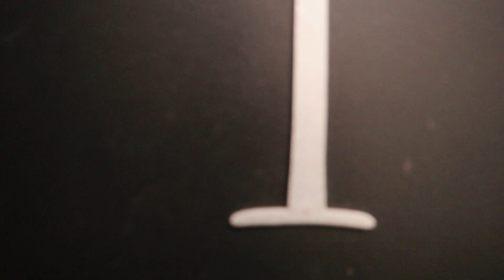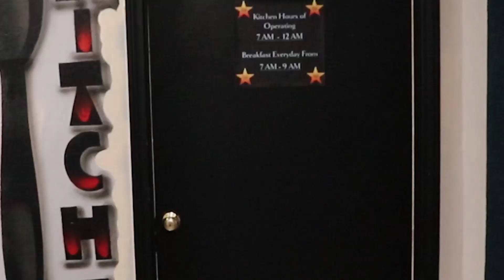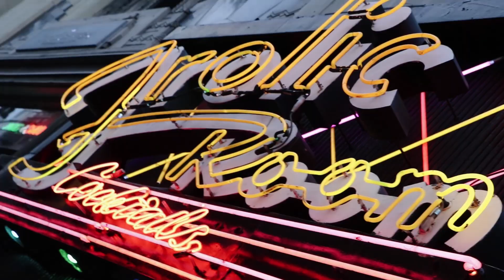A 3 HOURS HIKE + ROOM TOUR !! | VLOG 08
Heyy salut toi !!
Oui j'ai fais une petite marche dans les hauteurs d'Hollywood. Ce n'était pas aussi facile que ce que j'avais imaginé. Mais marcher le long de la crête des collines était absolument magnifique.
La partie défilé était juste devant mon hôtel, avec le corps des marines de San Diego qui jouait c'était sympa.
Voilà j'espère que tu as apprécié ce moment de détente en ma compagnie. C'est GRATUIT !!
Et je te dis à la prochaine.
Aller, CIAO !!

Musics:

- Lunar - Hallman

- Say We're Sorry - Hallman